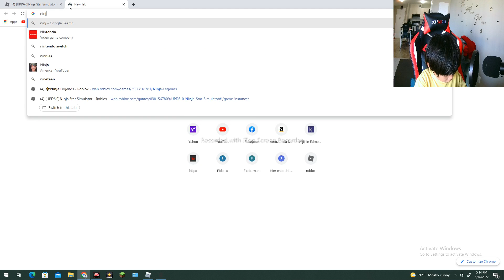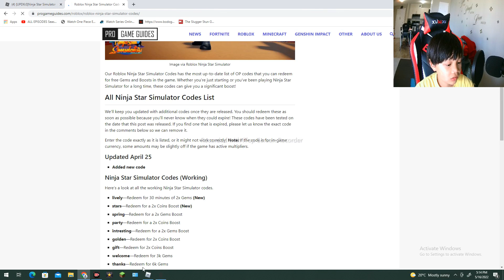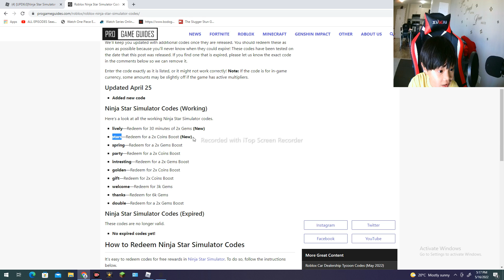Getting Lvl 7 Ninja Star | Ninja Stars Simulator | Played by Blue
Playing Roblox, Roblox for kids, Ninja Stars Simulator,
Getting Lvl 7 Ninja Star, Ninja Stars, Stars Simulator,
Roblox, Played by Blue, Kids gamer, Played by blue,
Roblox game, Roblox Game, Roblox game for kids,
funny roblox, kids games, kids games app,
kids games to play, let's play, let's play with me, Gamer in Canada,
Gamer kid in Canada, Blue & Star, Blue & Star Family Blog,
Pinoy in Canada, gamer kid

Played by BLUE

Canada 🇨🇦- Philippines 🇵🇭